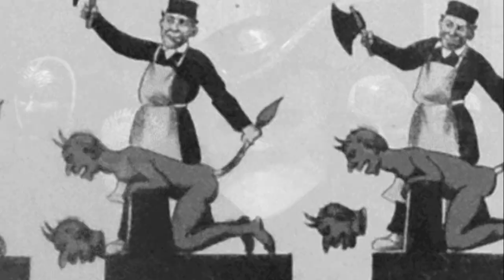Choking Child ~ Apex Cordis